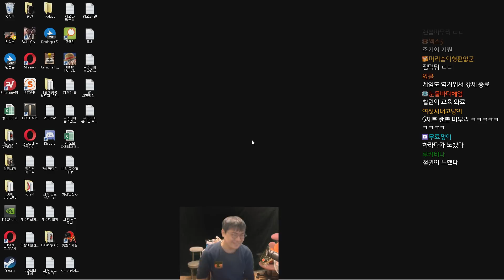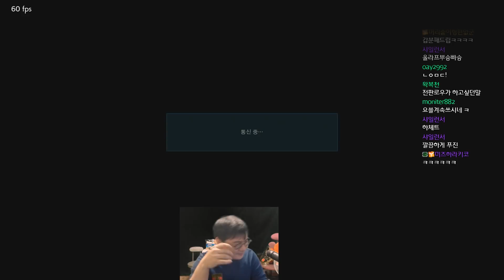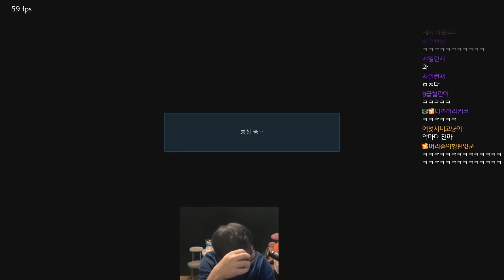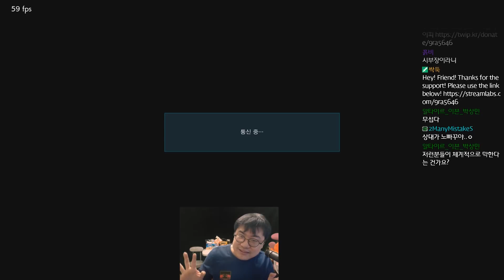[철권7 시즌2] 얍삽이 숙성 교육 - 미겔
9raTV Stream